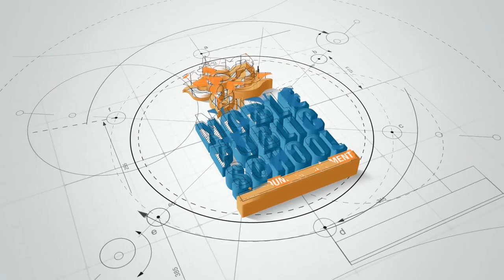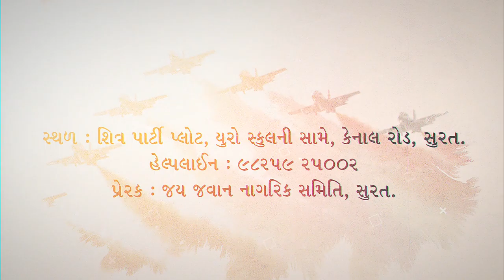Noble Public School Logo Video - Eva Solutions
EVA SOLUTIONS
Make Fast, Earn Fast
No.1 Digital Marketing Company in Surat. Every Digital Solution in Your Company

                                                          ...OUR FACILITIES...
LOGO ANIMATION
# Any Logo Animation for your Demand
# 3D Logo
# Logo Design & Animation
# Logo Opener
# Logo Intro & Outro 4K
# Logo Reveal
# Cartoon Logo
# Golden Logo
# Ink Logo
# Sketching Logo

...PHOTO SLIDESHOW...
# Any Photo Slideshow
# Engage Photo Slideshow
# Wedding Card & Slideshow
# Pre-wedding Slideshow
# Invitation Card & Video
# Greeting Card
# Birthday Slideshow
# Picnic Slideshow
# Family Slideshow
# Event Slideshow

...INVITATION & CARDS...
# Wedding Card
# Engage Card/3D
# Birthday Card/3D
# Greeting Card
# Luxury Card